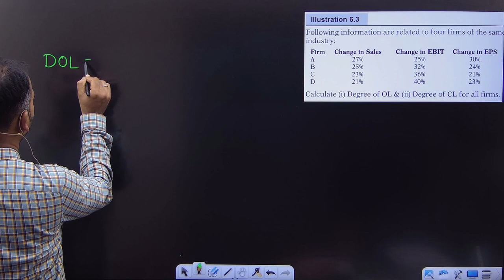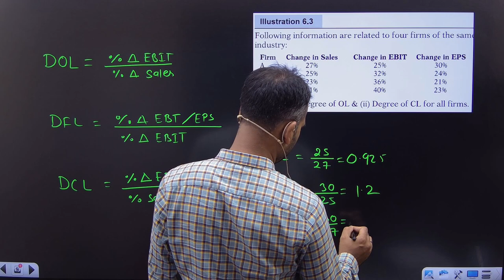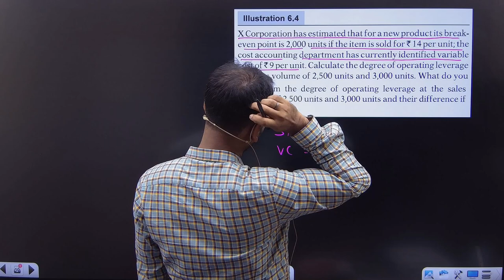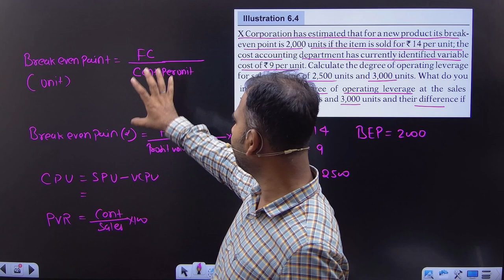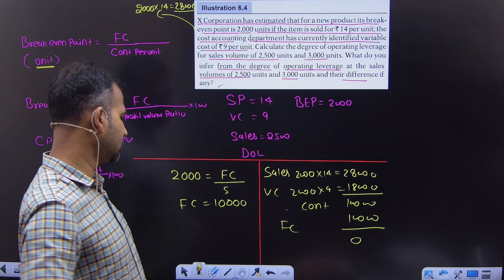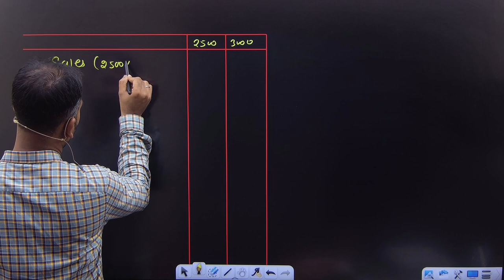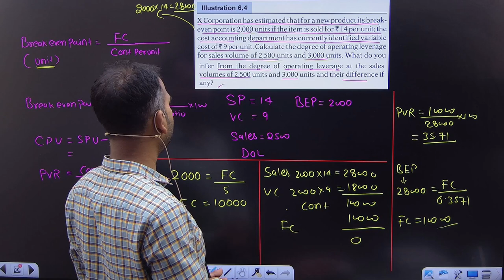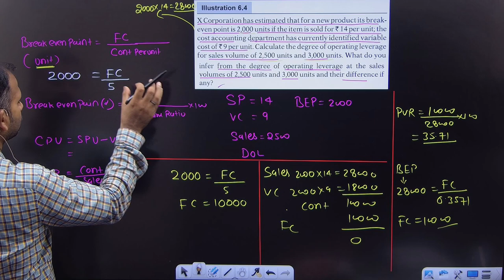Leverage | percentage change and break even point question | Part 3 | Financial management for bcom